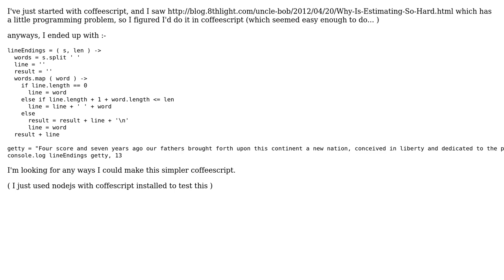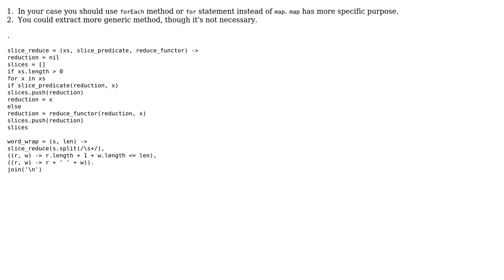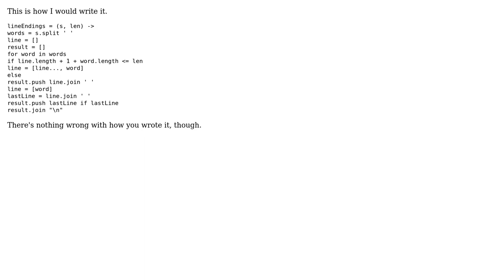Code Review: Is there any way to make this CoffeScript code simpler / smaller (2 Solutions!!)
Code Review: Is there any way to make this CoffeScript code simpler / smaller

With thanks & praise to God, and with thanks to the many people who have made this project possible! | Content (except music & images) licensed under CC BY-SA | Music | Images & others | With thanks to user Michael Ficarra user Keith Nicholas user Alexey and the Stack Exchange Network Trademarks are property of their respective owners. You are responsible for your own actions.